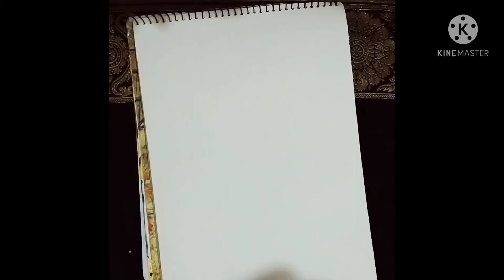Landscape painting 🎨✏️art